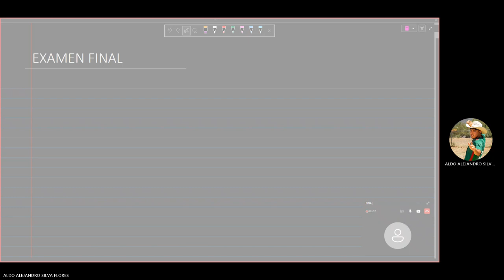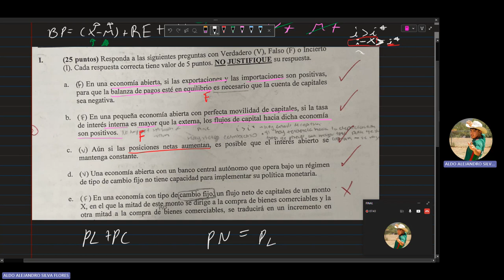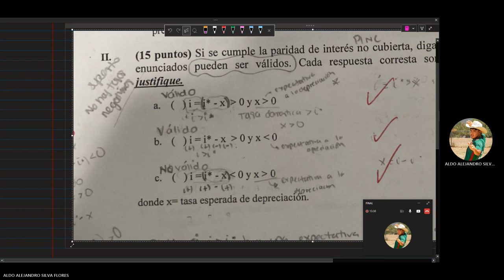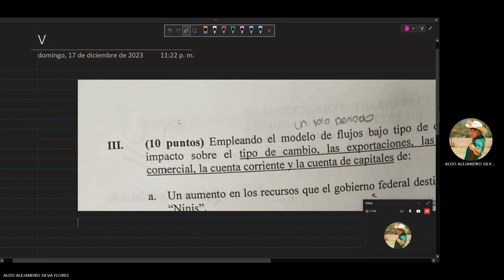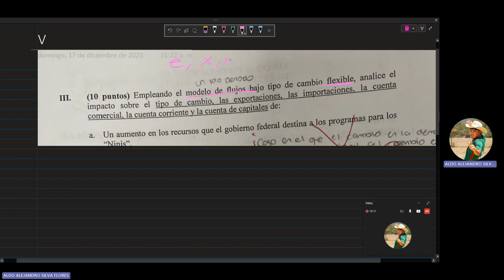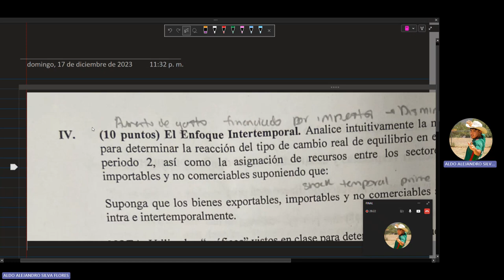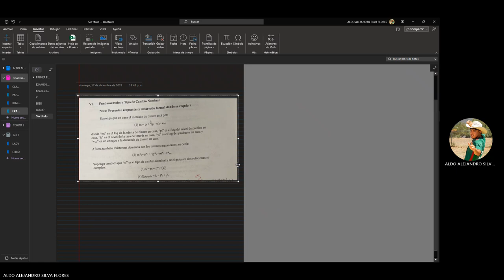FINAL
en el de balance de cartera, al derivar el modelo la x se hace cero porque la suponemos estatica